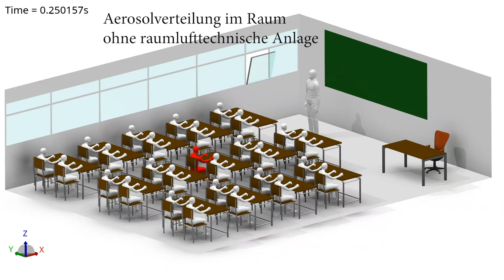Simulation einer Aerosol-Verteilung im Raum. Ohne und mit einer raumlufttechnischen Anlage.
Bäro entwickelt Lufthygienesysteme. Um die Wirksamkeit zu verdeutlichen wurde eine Simulation eines Klassenraums mit einer infizierten Person gefahren. Zunächst ohne Filtersystem, dann mit dem neuen Aircom Pro, das mit UV-C-Licht Mikrokeime und Viren abtötet. Erstaunlich ist die Wirkungsweise des an der Decke installierten Systems.
Einen ausführlichen Bericht über Bäro veröffentlichen wir in der tankstelle 1+2/2021.